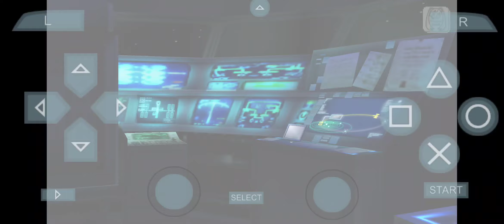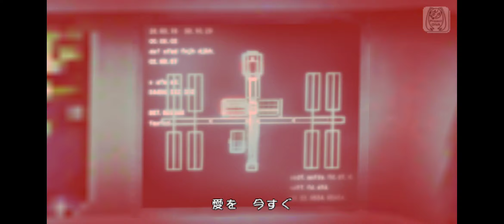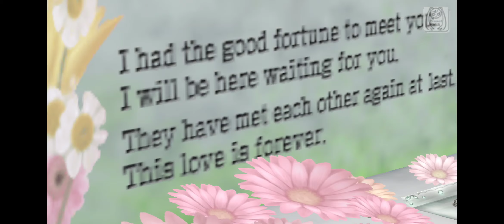Starduster | Project Diva Extend | PPSSPP | Japan Ver. | Vocals: Hatsune Miku